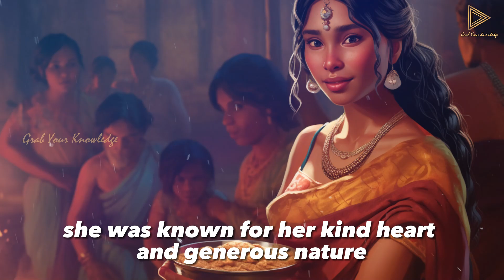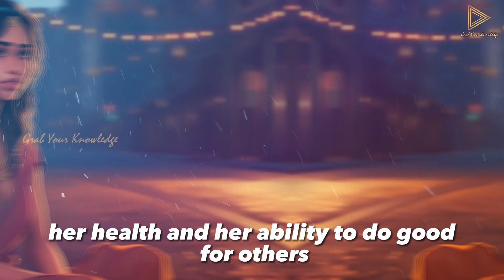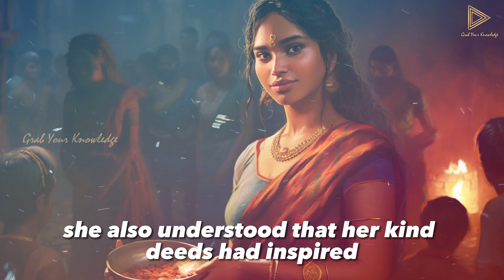You Will Understand Why Everything Happens for a Reason | Inspiring Buddha Story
You Will Understand Why Bad Things Happens for a Reason | Inspiring Story of Maya

In this inspiring video, you will hear the story of Maya, a young woman from a small village in India who lived a life of kindness and selflessness. Maya's world was shattered when she was robbed of her treasured family heirloom, but her wise old friend helped her see the situation in a new light. Maya learned that sometimes bad things happen for a reason and that every challenge presents an opportunity for growth.

Watch this video to discover how Maya's story can inspire you to live a life of purpose and compassion, knowing that your actions have the power to make a positive impact on the world around you. Learn how to overcome adversity and emerge stronger than ever, and understand why bad things happen for a reason. Don't miss this powerful lesson that will change the way you see the world forever.